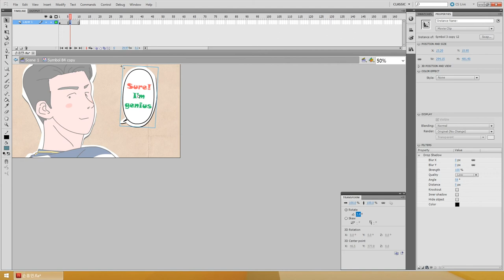토트넘 핫스퍼 손흥민 그리기 | Drawing Son Heung Min of Tottenham Hotspur | feat. 손흥민 응원가 'Nice One Sonny'